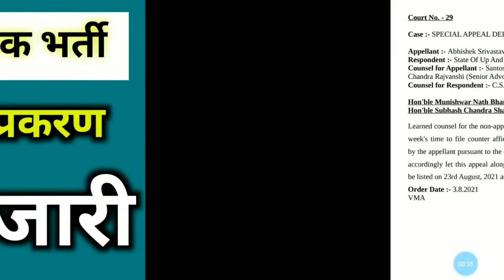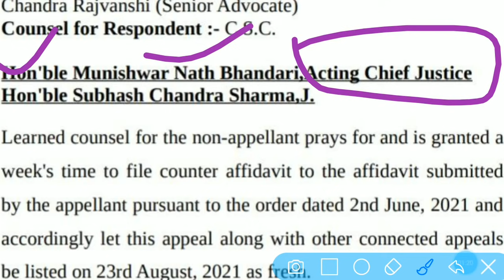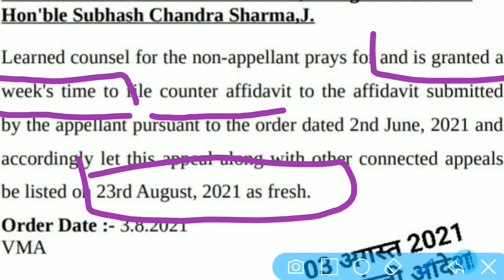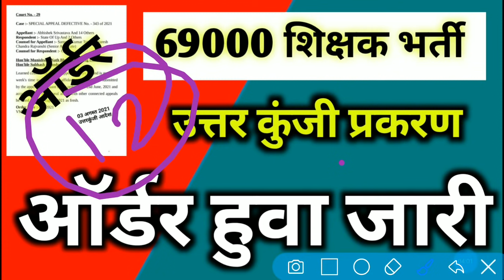69000 Teacher Recruitment Answer Key Case, Order Issued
69000_Shikshak_Bharti‎@TEAM RISHABH MISHRA

69000 shikshak bharti latest news today,
69000 shikshak bharti 3rd counselling,
69000 shikshak bharti latest news,
69000 shikshak bharti latest news today online adda,
69000 shikshak bharti latest news today live,
69000 shikshak bharti news,
69000 shikshak bharti latest news today cut off,
69000 shikshak bharti update,
69000 shikshak bharti answer key,
69000 shikshak bharti aaj ki update,
69000 shikshak bharti answer key prakaran,
69000 shikshak bharti answer key latest news today,
69000 shikshak bharti aaj ki news,
69000 shikshak bharti answer key matter,
69000 shikshak bharti answer key update,
69000 shikshak bharti affidavit,
69000 shikshak bharti breaking news,
69000 shikshak bharti breaking news today,
69000 shikshak bharti bank draft,
69000 shikshak bharti ke bare mein,
69000 shikshak bharti ke bare mein bataiye,
69000 shikshak bharti 69000 shikshak bharti,
69000 shikshak bharti cut off,
69000 shikshak bharti counselling,
69000 shikshak bharti cut off 3rd counselling,
69000 shikshak bharti counselling documents,
69000 shikshak bharti current news,
69000 shikshak bharti court update,
69000 shikshak bharti cut off merit,
69000 shikshak bharti current update,
69000 shikshak bharti dharna,
69000 shikshak bharti document verification,
69000 shikshak bharti dd,
69000 shikshak bharti document,
69000 shikshak bharti documents for counselling,
69000 shikshak bharti dharna pradarshan,
69000 shikshak bharti demand draft,
69000 shikshak bharti draft,
69000 shikshak bharti education mantra,
69000 shikshak bharti expected cut off today,
69000 shikshak bharti exam paper,
69000 shikshak bharti eligibility criteria,
69000 shikshak bharti exam date,
69000 shikshak bharti eligibility,
69000 shikshak bharti final cut off,
69000 shikshak bharti final merit list,
69000 shikshak bharti first merit list,
69000 shikshak bharti file,
69000 shikshak bharti form kaise bhare,
69000 shikshak bharti form,
69000 shikshak bharti final print,
69000 shikshak bharti ghotala,
69000 shikshak bharti general cut off,
69000 shikshak bharti gunank,
69000 shikshak bharti gunank kaise banaye,
69000 shikshak bharti go,
69000 shikshak bharti gunank kaise nikale,
69000 shikshak bharti grade pay,
69000 shikshak bharti gudank,
69000 shikshak bharti high court update,
69000 hajar shikshak bharti today news,
69000 shikshak bharti important documents,
69000 shikshak bharti topper interview,
69000 shikshak bharti joining letter,
69000 shikshak bharti joining date,
69000 shikshak bharti jila avantan suchi,
69000 shikshak bharti ki jankari,
69000 shikshak bharti ki latest news,
69000 shikshak bharti ka vetan kab milega,
69000 shikshak bharti ki latest update,
69000 shikshak bharti ka latest news,
69000 shikshak bharti ki salary kitni hai,
69000 shikshak bharti ki salary kab aayegi,
69000 shikshak bharti ki teesri list,
69000 shikshak bharti ki third counselling,
69000 shikshak bharti latest update,
69000 shikshak bharti latest news today education mantra,
69000 shikshak bharti latest news today answer key,
69000 shikshak bharti mein,
69000 shikshak bharti merit list,
69000 shikshak bharti merit,
69000 shikshak bharti merit list cut off,
69000 shikshak bharti me gunank kaise nikale,
69000 shikshak bharti me kya kya document lagega,
69000 shikshak bharti merit kaise banegi,
69000 shikshak bharti maths solution,
69000 shikshak bharti new update,
69000 shikshak bharti news today,
69000 shikshak bharti notification,
69000 shikshak bharti news update today,
69000 shikshak bharti niyukti patra,
69000 shikshak bharti news today live,
69000 shikshak bharti news latest,
69000 shikshak bharti online adda,
69000 shikshak bharti online adda for study,
69000 shikshak bharti obc cut off,
69000 shikshak bharti online adda for study channel,
69000 shikshak bharti online form,
69000 shikshak bharti online order,
69000 shikshak bharti order,
69000 shikshak bharti official website,
69000 shikshak bharti pariksha,
69000 shikshak bharti paper,
69000 shikshak bharti paper solution,
69000 shikshak bharti pariksha ghotala,
69000 shikshak bharti prakriya,
69000 shikshak bharti previous year question paper,
69000 shikshak bharti pariksha latest news,
69000 shikshak bharti process,
up 69000 shikshak bharti latest news,
up 69000 shikshak bharti,